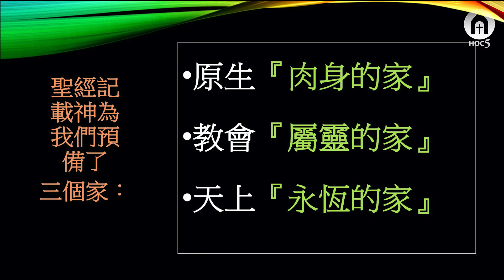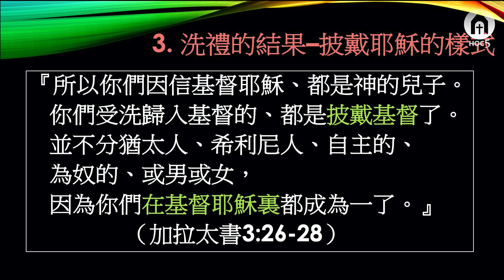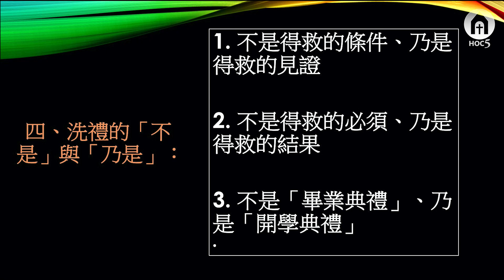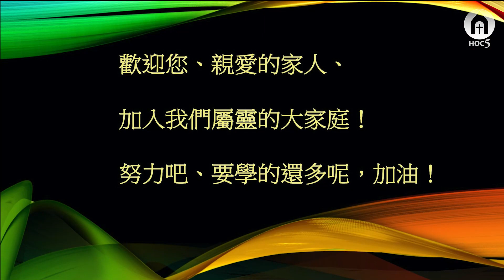【基督五家主日信息】信而受洗、必然得救！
11/29/2020基督之家第五家 主日信息 關國瑞牧師

經文：馬可福音 16：15–16

一、「洗禮」在我們的信仰中，有極重要的地位 …
 1. 洗禮的要求 – 相信耶穌的救贖（可 16:15-16）
 2. 洗禮的意義 – 歸入耶穌的生命（羅 6:3-5）
 3. 洗禮的結果 – 披戴耶穌的樣式（加 3:26-28）

二、我們教會的洗禮：

三、一些對洗禮的誤解：
 • 我不能洗禮，因為我還不夠好。
 • 我能否再洗一次，以前不清楚。
 • 父母說我已在嬰兒時受過洗，但我現在才明白救恩，想再受洗可以嗎？
 • 我是信主的，但不願意接受洗禮。
 • 我不要受洗，因為我看見有些基督徒的行為不好。

四、洗禮的「不是」與「乃是」…
 1. 不是得救的條件、乃是得救的證明
 2. 不是得救的必須、乃是得救的結果
 3. 不是「畢業典禮」、乃是「開學典禮」

歡迎您、親愛的家人、加入我們屬靈的大家庭！努力吧、要學的還多呢，加油！

16：15 他又對他們說：“你們往普天下去，傳福音給萬民（註：“萬民”原文作“凡受造的”）聽。
16：16 信而受洗的，必然得救；不信的，必被定罪。